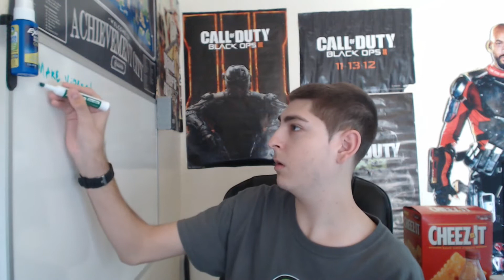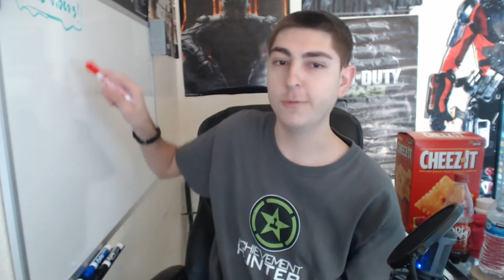New Whiteboard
⚡️ RULES ⚡️
Do Not:
- Spam !